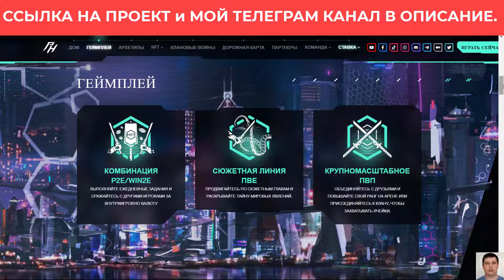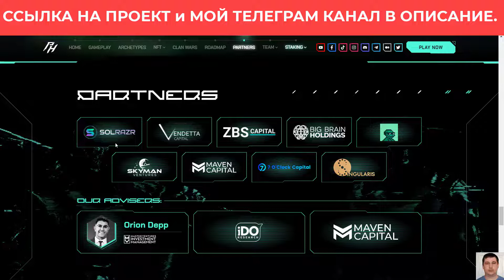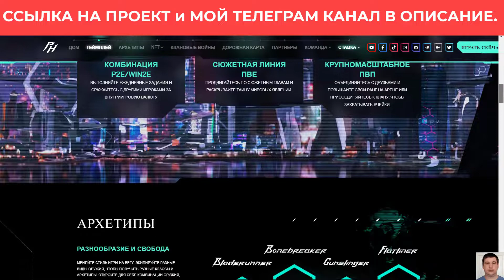Project Hive | Play to Earn игра с крутой графикой на блокчейне Solana. Overview of Project Hive